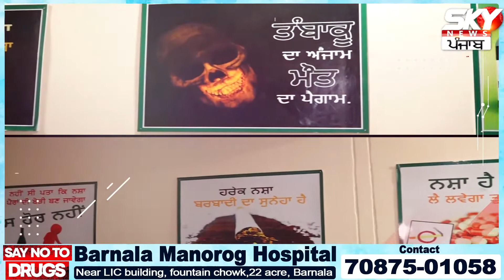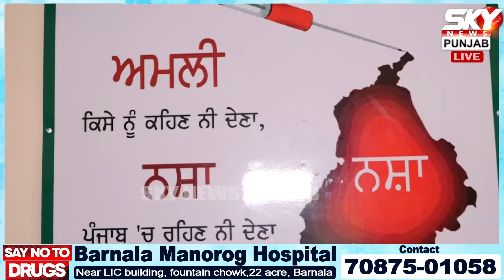ਬਚ ਸਕਦੀ ਹੈ ਨਸ਼ੇ ਦੇ ਆਦੀਆਂ ਦੀ ਜਾਨ, ਨਸ਼ਾ ਛਡਾਉਣਾ ਹੁਣ ਹੋਇਆ ਸੰਭਵ! ਕੀ ਨੇ ਤਰੀਕੇ? Barnala Manorog Hospital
ਬਚ ਸਕਦੀ ਹੈ ਨਸ਼ੇ ਦੇ ਆਦੀਆਂ ਦੀ ਜਾਨ, ਨਸ਼ਾ ਛਡਾਉਣਾ ਹੁਣ ਹੋਇਆ ਸੰਭਵ! ਕੀ ਨੇ ਤਰੀਕੇ? ਦੇਖੋ ਇਹ ਖ਼ਾਸ ਰਿਪੋਰਟ! Barnala Manorog Hospital